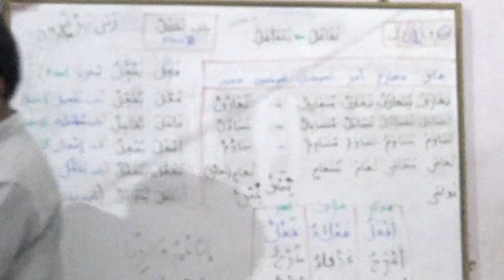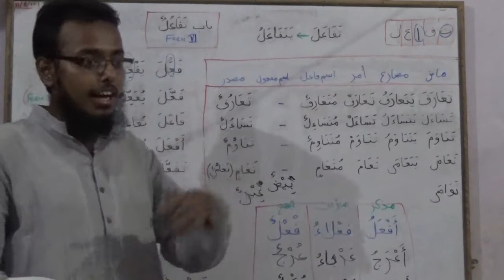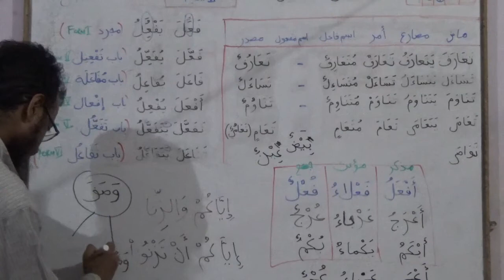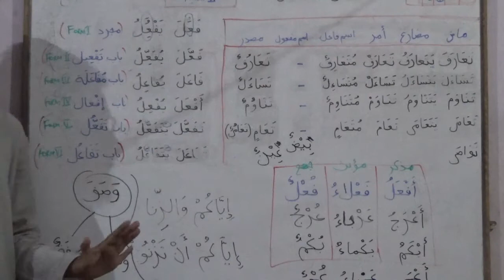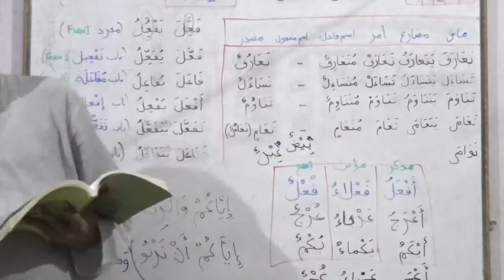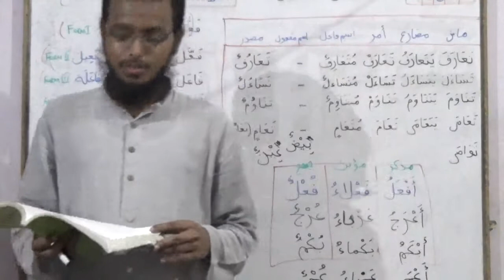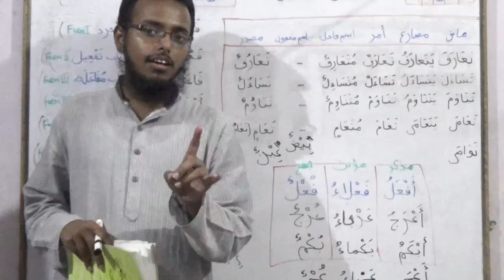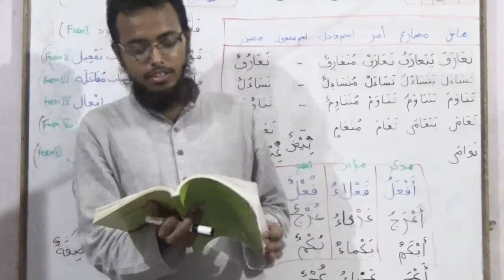31st August Class - Part II - Dars #21 - Tamaareen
Topic - Tamaareen